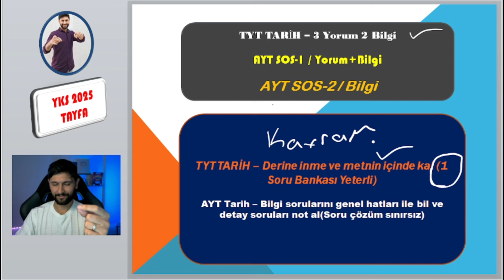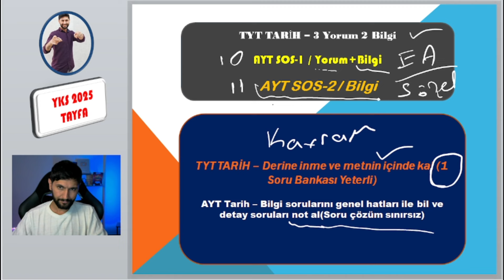Tarihe Nasıl Çalışılır | Program Nasıl Olmalı | Kaç Kaynak Bitirmeli | YKS 2025 - Ali Gürbüz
TYT Tarihe Nasıl Çalışmalıyım
AYT Tarihe Nasıl Çalışmalıyım
TYT Tarih Çalışma Programı
AYT Tarih Çalışma Programı